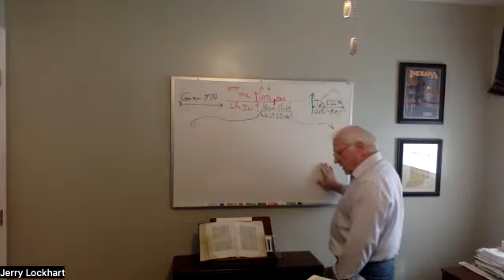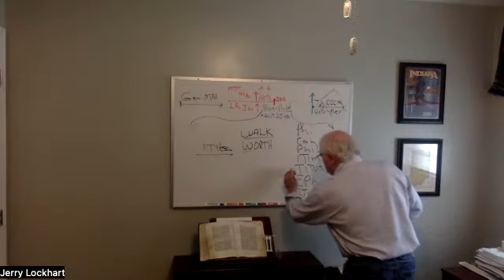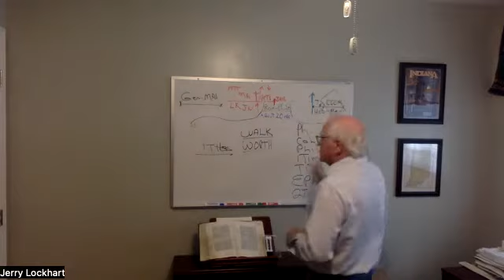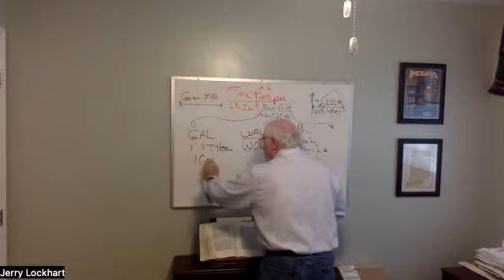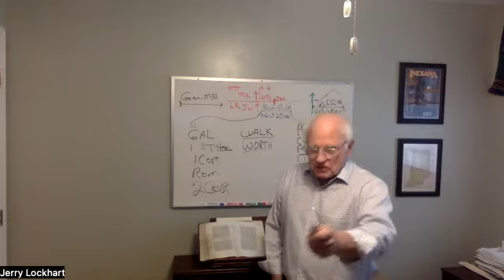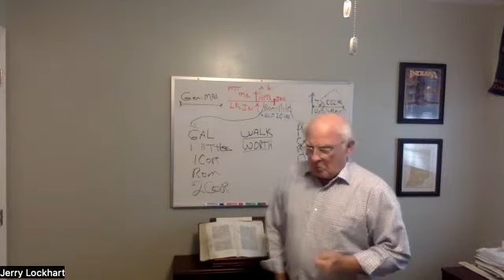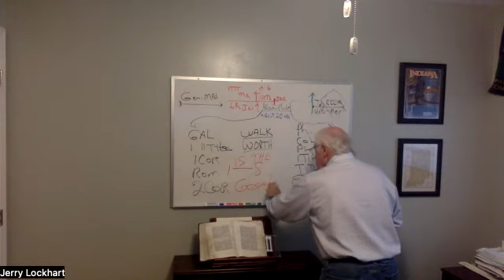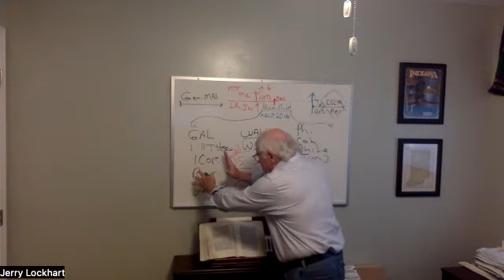8/14/22 Co-finishing Paul's Epistles